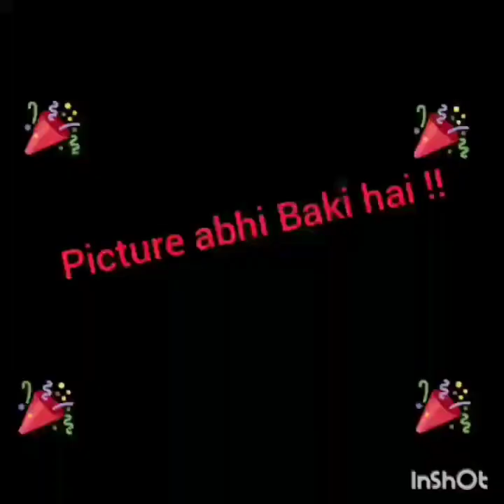Golden |Anniversary wishes 50th wedding Anniversary|| Lockdown Celebration|| Online Celebration